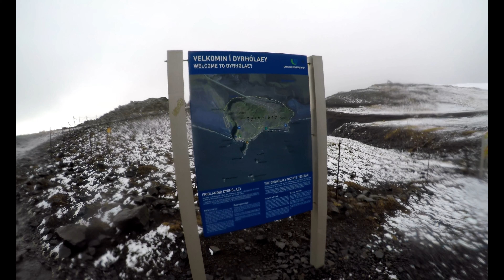Kirkjufjara Beach In Strong Wind | Dyrhólaey | Vik 🇮🇸 Iceland | 4K GoPro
Kirkjufjara Beach bei starkem Wind, Dyrhólaey Vik
Пляж Киркьюфьяра при сильном ветре
Playa Kirkjufjara En Fuerte Viento, Dyrhólaey Vik
Praia de Kirkjufjara em forte vento, Dyrhólaey Vik
Kirkjufjaraの強い風、DyrhólaeyVik、アイスランド

Kirkjufjara Beach, also known as the Black Beach or Dyrhólaey Beach, is a beautiful and rugged coastal destination in southern Iceland. Here's some information about Kirkjufjara Beach:

- Location: Kirkjufjara Beach is located near the village of Vík í Mýrdal, about 180 kilometers (112 miles) southeast of Reykjavik. It is situated along the Ring Road (Route 1), making it easily accessible for travelers exploring the southern region of Iceland.

- Black Sand and Basalt Columns: Kirkjufjara Beach is characterized by its striking black sand, a result of volcanic activity in the area. The beach is also known for its basalt column formations, which rise from the sea and create unique and dramatic scenery. These hexagonal basalt columns are a result of lava cooling and solidifying over time.

- Stunning Coastal Views: Kirkjufjara Beach offers breathtaking views of the surrounding coastline. From the beach, you can see the impressive Dyrhólaey rock arch, which stands as a natural landmark and provides a nesting site for seabirds during the summer months. On clear days, you might even catch a glimpse of puffins and other bird species.

- Safety Precautions: It's important to note that Kirkjufjara Beach can be dangerous due to its powerful waves and unpredictable currents. Visitors are advised to stay a safe distance from the water and avoid swimming or wading into the ocean. Pay attention to any warning signs or instructions provided at the site to ensure your safety.

Kirkjufjara Beach is a captivating destination that showcases the raw beauty of Iceland's coastline. Whether you're exploring the black sand, admiring the basalt columns, or enjoying the panoramic views, it offers a memorable experience for nature lovers and photographers alike.